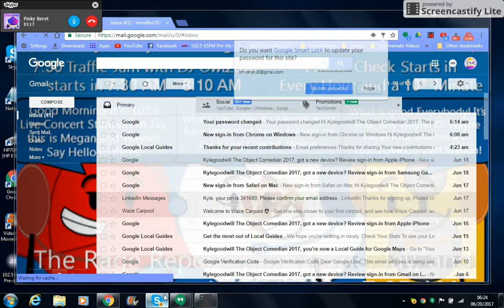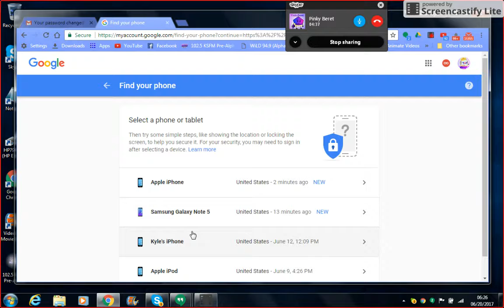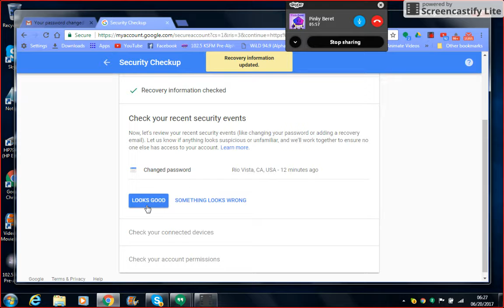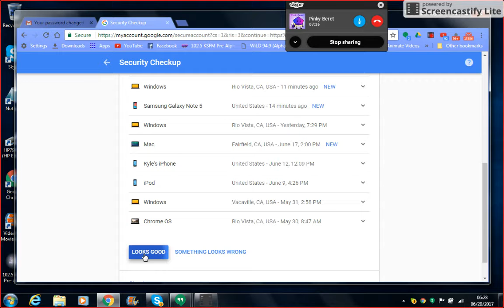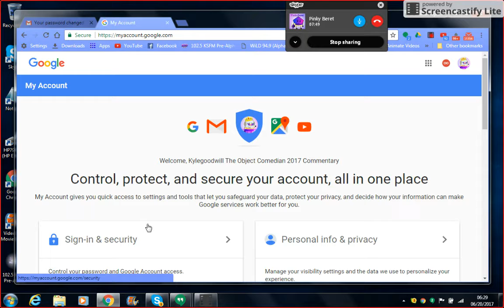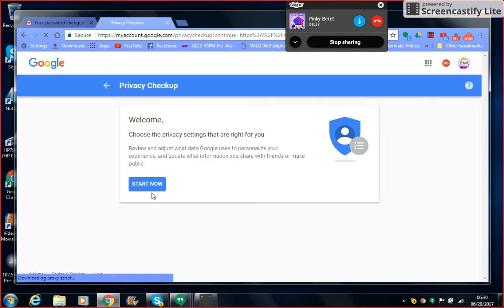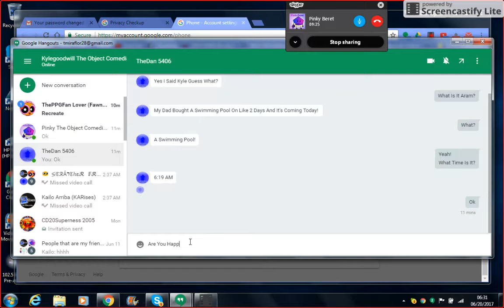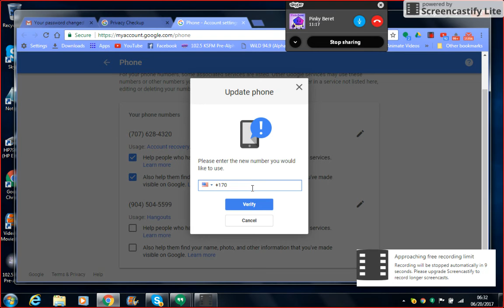Discussion With PinkyBeret Part 6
Credits: PinkyBeret
News Info: None
Notes: None